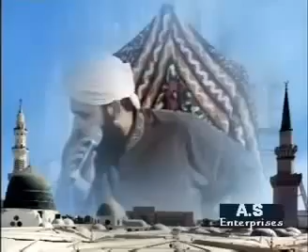Rok Leti Hai Aap Ki Nisbat Owais Raza Qadri At Mumbai India